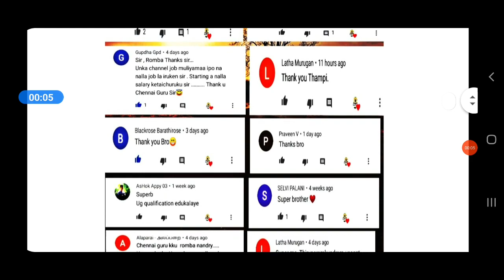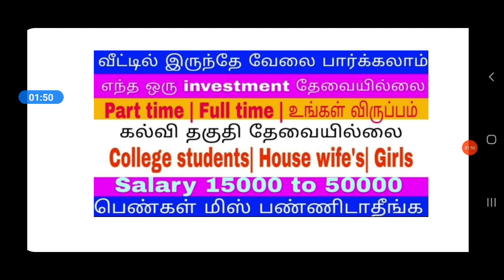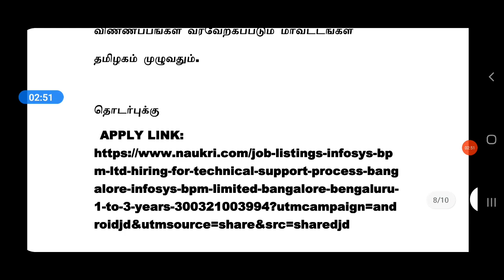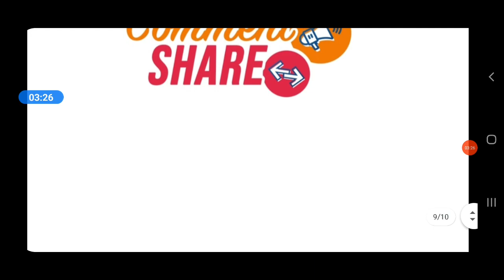INFOSYS | SOFTWARE COMPANY JOB | IT | Tamilnadu Private Jobs 2021 | Tamil | tamilnadujobs2021 tnjob